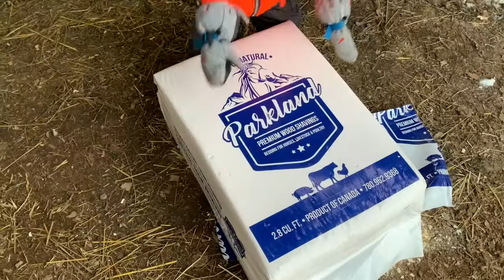Bandaid Horses - Following the Foxs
Just when everything seems to be going great.. something else happens